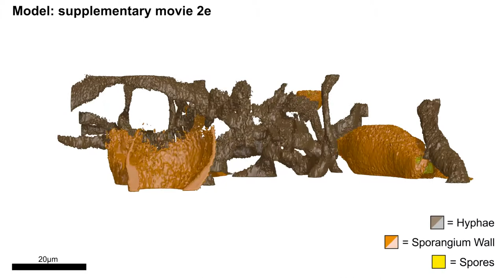Retesporangicus lyonii gen. et sp. nov.- Video 2e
Retesporangicus lyonii shown in 3D using a new method to render surfaces from image stacks generated by confocal laser scanning microscopy.

To cite: Christine Strullu-Derrien, Alan R. T. Spencer, Tomasz Goral, Jaclyn Dee, Rosmarie Honegger, Paul Kenrick, Joyce E. Longcore, Mary L. Berbee